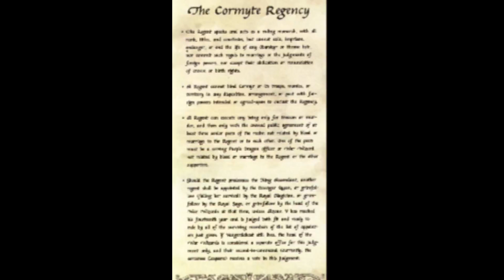Cormyr: Home of the Purple Dragon Knights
Fantasy Backdrop